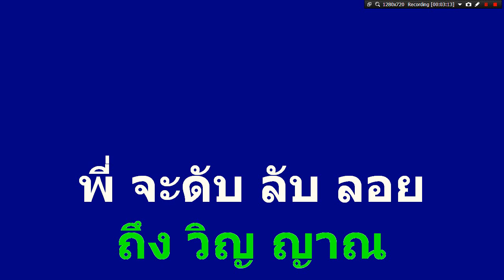สาวน้อย ชรินทร์ นันทนาคร (คีย์-3)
จัดทำขึ้นเพื่ออนุรักษ์ไม่ให้เพลงเก่าหายไป